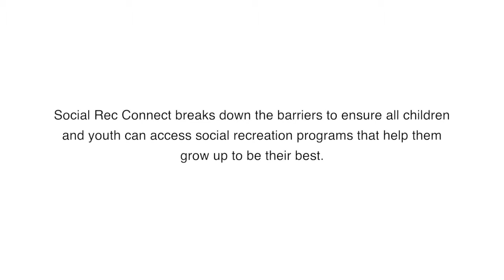Social Rec Connect: helping Ottawa's kids grow up great through social recreation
In Ottawa, 32,000 children  live in poverty or experience other barriers that make it difficult to participate in after school sports or activities.

Social Rec Connect , an Ottawa area partnership, is working to break down the barriers that commonly prevent children and youth from participating in extra-curricular activities, such as cost, transportation and lack of information about programs.

À Ottawa, 32 000 enfants vivent dans la pauvreté ou font face à d’autres barrières qui rendent leur participation aux activités parascolaires ou sportives difficiles.

Social Rec Connect, un partenaire dans la région d’Ottawa, s’efforce à abolir les barrières communes qui empêchent les enfants et les jeunes de participer à des activités parascolaires, comme les coûts, le transport et le manque de renseignements à propos des programmes.